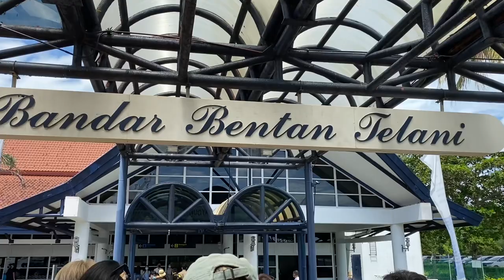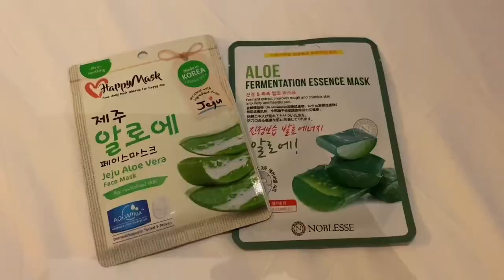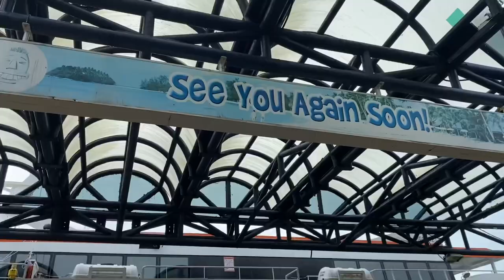Travel Diaries 2022 | 3D2N in ANMON resort, Bintan, Indonesia ☀️🌊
Bintheretanthat hehehe
3 lovely days of sun, sand and sea at ANMON resort, Bintan! We thoroughly enjoyed ourselves and the amazing hospitality of all the staff :)
Can’t wait to be back!!